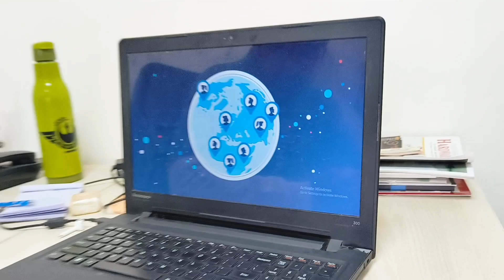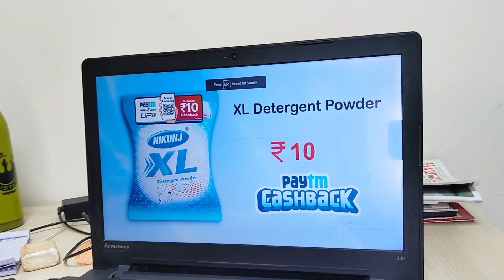How To Make Motion Graphics Video | Commercial Video ad Kaise banta hai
Ecommerce Product ka Business Kaise kren || Kaise picture uploaded kren ki sale achhi ho
Fmcg Products Ka Advertising Kaise karen || Advertising Agency me ad kaise bnta hai
 Advertising Agency में Ad कैसे बनता है
 Amazon Par अपने Product की सेल कैसे बढ़ाएँ
 Animation Video ad ||  How it works in Animation Studio
Hello,
We Satra Productions Advertising Agency and Ad Film Production House
We Produce Video Ad Film
TV Ad, Corporate Video, 3D Product Modeling, 3D Product Advertising Animation Video, 2D Animation Advertising Video, Motion Graphics Video Ad, Mobile App/Website Promo Advertising Video,  Documentaries, etc. along with script writing and post production for corporate houses, manufacturing units/plants and non-profit organization.
We have been doing good work for the last 8 years,
Our clients are not only from India but also from abroad
We have a done more then 10,000+ Advertising Video

Video Advertisement | 3D Model | 3D Animation Commercial Video ad | 2D Charector Animation Advertising Video || 2D, 3D Animation Stories |
| Video Concept Development | Video Marketing | Video Production | Film Making Script Writing | Direction | Video Crew members | Filming |
| Location Scouting | Animated Video
Services | Post Production | Event Videos | Interview Videos | Corporate Videos | Promotional Videos |
College Video |
| Animation Videos Charity NGO Videos | Brand | Videos | Commercial Videos | Training Videos |
Documentaries Ex-plainer Videos | Product | Education Videos |
Publishing Videos | Property Videos | Real Estate Videos | Manufacturing Video | Product Application
Raw Footage Shoot | Multilingual Videos | Story-boarding Editing + Grading | Text overlays | After Effects | FCP editing |
| Subtitling | Dubbing- English & Multilingual | Audio recording Sound Mixing Photography | Youtube Videos | Internal Communication Videos | Radio
Advertisement | Jingle Production | Packshot Photography | Digital Ad Film | TVC | Online Video Advertisement |

Satra Productions
( Advertising Agency & Animation Studio, Ad Film Production House)
Delhi, India